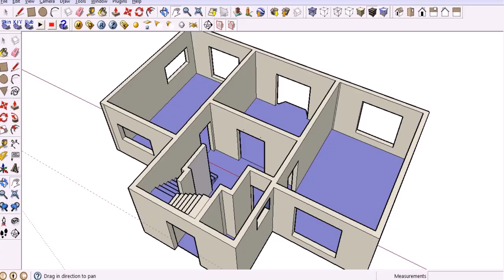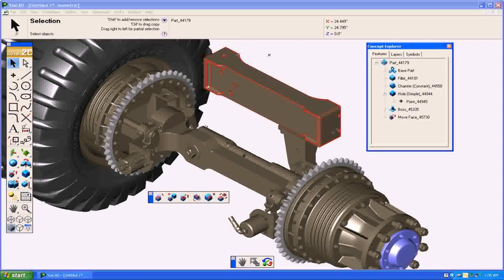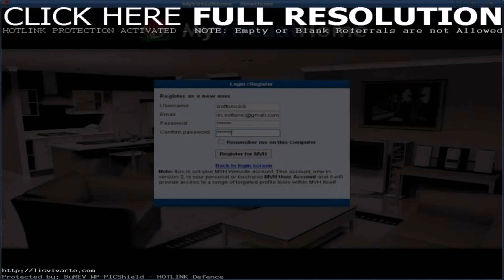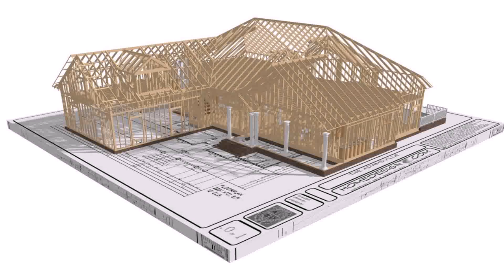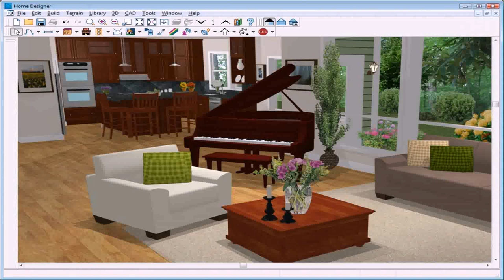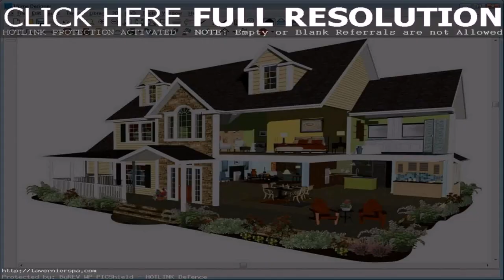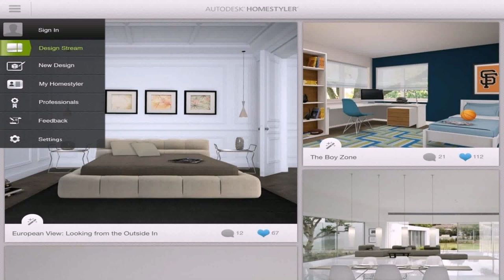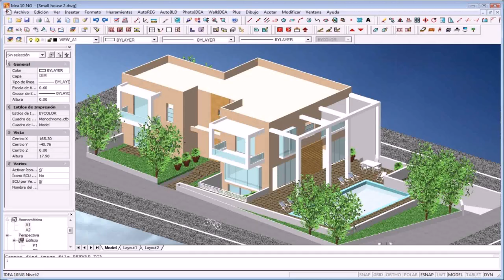House Design Software Download Freeware (see description) (see description)